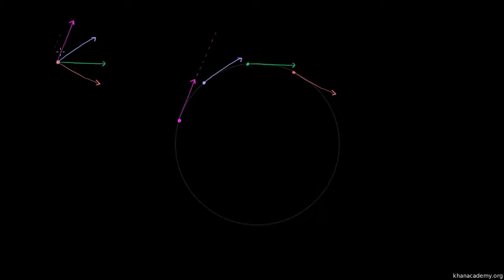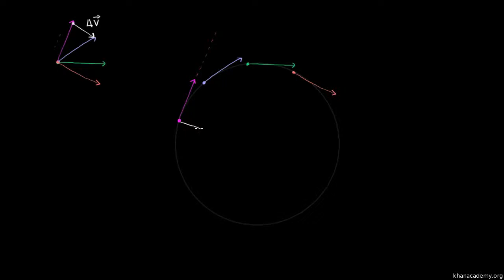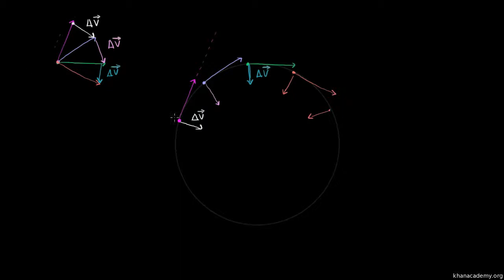Força centrípeta e aceleração centrípeta - Khan Academy em português (12º ano)